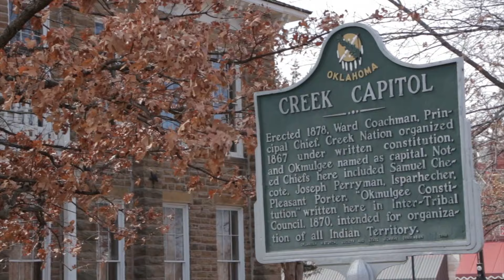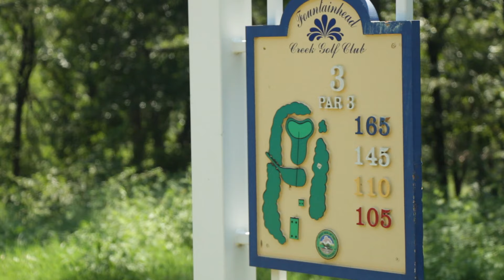episode#524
Episode#524 of Native News Today, air date 8/20/16, featuring an interview with Roger Jenkins and Shoneen Alexander Ross concerning the MCN Health Division restructuring.